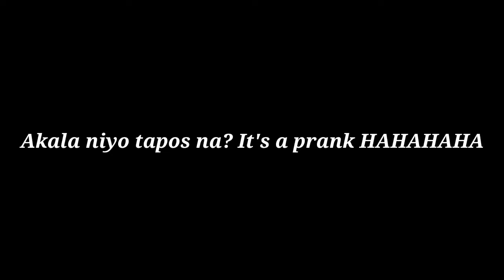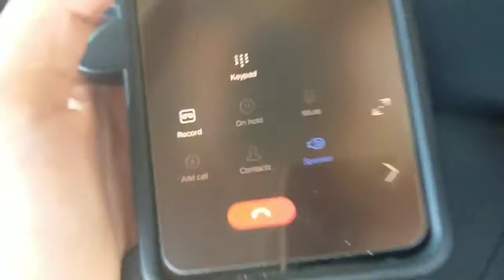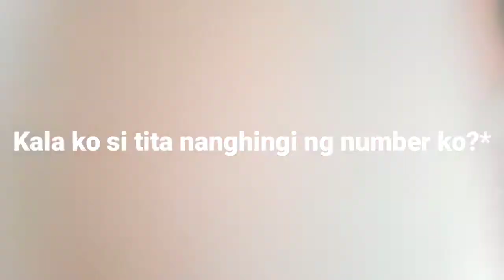10 FACTS ABOUT ME! + MAY SINUNDO AKO? | MARGAUX GUTIERREZ | VLOG 15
HEY WUZZUP GUYS!HAAHHAHAHHA LIKE THIS VIDEO KUNG NAGUSTUHAN NIYO!

margauxxgutierrez

Margaux Andrea Gutierrez

Peace out!